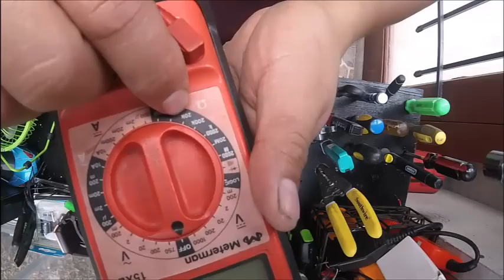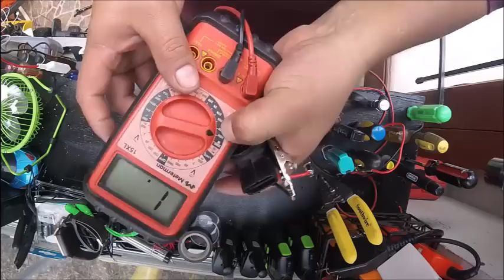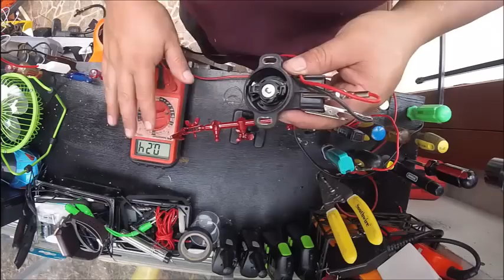Como Saber si el Sensor TPS Esta Fallando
En este video te decimos como saber si el sensor tps esta fallando si neceitas ayuda adicional visita nuestra pagina de ayuda